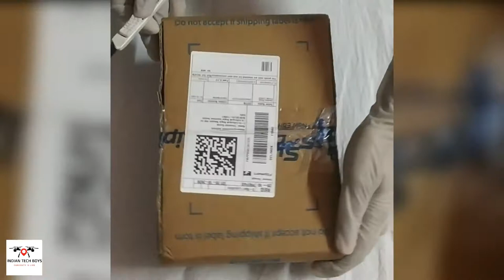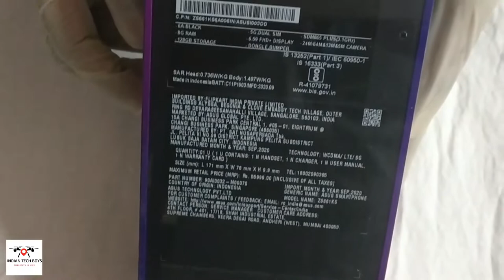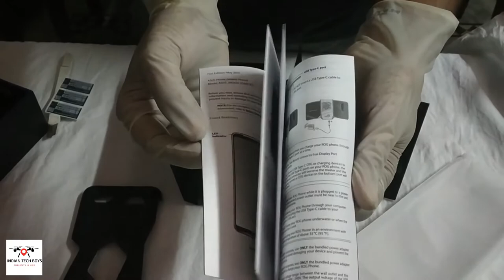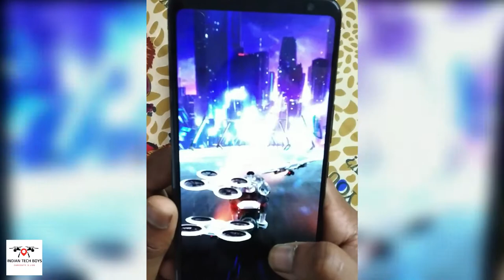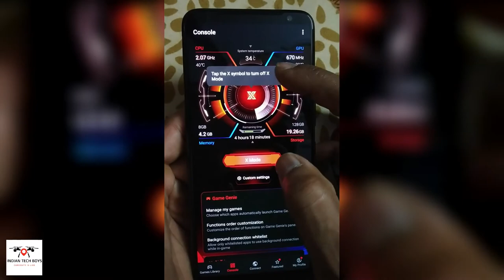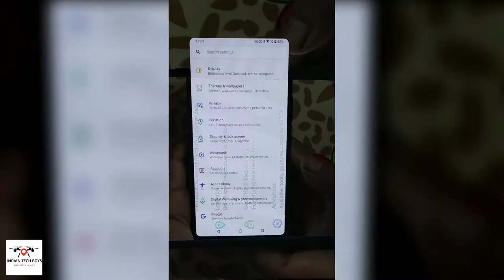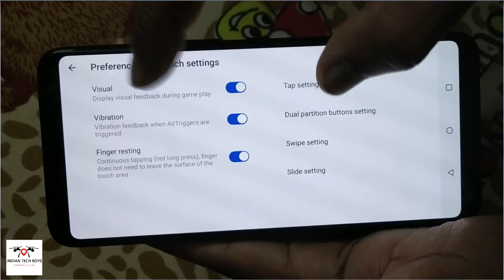ASUS ROG PHONE 3 UNBOXING AND REVIEW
General
Handset, Adapter (30W), USB Type-C to Type C Cable, Ejector Pin (SIM Tray Needle), Aero Case, AJ Dongle, Documentation (User Guide, Warranty Card)

Color Black
Browse Type Smartphones
Touchscreen Yes
OTG Compatible Yes
Sound Enhancements Stereo Speaker, Quad Mic, Dirac Sound Enhancement
SAR ValuE Head: 0.736 W/kg, Body: 1.497 W/kg

Display Features
Display Size
16.74 cm (6.59 inch)
Resolution
2340 x 1080 Pixels
Resolution Type
Full HD+
GPU
Qualcomm Adreno 650
Display Type
Full HD+ AMOLED HDR Display
HD Game Support
Yes
Os & Processor Features
Operating System
Android 10
Processor Type
Qualcomm Snapdragon 865+ (SM8250)
Processor Core
Octa Core
Primary Clock Speed
3.1 GHz
Operating Frequency
2G GSM: 850/900/1800/1900, 3G HSDPA: 850/900/1700/1800/1900/2100, 4G FDD LTE: B1(2100), B2(1900), B3(1800), B4(1700/2100), B5(850), B7(2600), B8(900), B20(800), B28(700), 4G TDD-LTE: B34(2000), B38(2600), B39(1900), B40(2300), B41(2500), 5G: n41/77/78/79
Internal Storage
128 GB
RAM
8 GB
Phone Book Memory
Yes
Camera Features
Primary Camera Available
Yes
Primary Camera
64MP + 13MP + 5MP
64MP + 13MP + 5MP Rear Camera Setup, 64MP (Sony IMX686) Wide Camera, 13MP Ultrawide Camera, 5MP Macro Camera, Pro Video Mode, 8K, 4K HDR, HyperSteady Video (Uses Wide Angle Camera for Stabilization)
Optical Zoom
No
Secondary Camera Available
Yes
Secondary Camera
24MP Front Camera
Secondary Camera Features
24MP Front Camera, Aperture: F/2.0 (High Resolution Camera)
Flash
Rear LED Flash | Front Screen Flash
HD Recording
Yes
Full HD Recording
Yes
Video Recording
Yes
Digital Zoom
Yes
Dual Camera Lens
Primary Camera
Call Features
Call Wait/Hold
Yes
Call Divert
Yes
Call Records
Yes
Connectivity Features
Network Type
5G, 4G, 3G, 2G
Supported Networks
5G, 4G LTE, WCDMA, GSM
Internet Connectivity
5G, 4G, 3G, Wi-Fi
Pre-installed Browser
Google Chrome
Bluetooth Support
Yes
Bluetooth Version
v5.1
Wi-Fi
Yes
Wi-Fi Version
802.11a/b/g/n/ac/ax (Wi-Fi 6)
Wi-Fi Hotspot
Yes
NFC
Yes
TV Out
Yes
Infrared
No
USB Connectivity
Yes
Audio Jack
USB Type C
Map Support
Google Maps
GPS Support
Yes
Other Details
Smartphone
Yes
Touchscreen Type
Capacitive
SIM Size
Nano
Removable Battery
No
SMS
Yes
Voice Input
Yes
Sensors
Gyroscope, E-compass, Proximity Sensor, Ambient Light Sensor, Hall Sensor, In-display Fingerprint, Accelerator, Gyro (Support ARCore), Ultrasonic Sensor
Other Features
USF 3.1 Storage, Supports aptX and aptX HD, Navigation: GPS (L1+L5), GLONASS (G1), BDS (B1), Galileo (E1+E5a), QZSS (L1+L5), 2x2 MIMO Support, Wi-Fi Direct
GPS Type
A-GPS, GLONSS, BEIDOU, GALILEO, QZSS
Multimedia Features
FM Radio
No
DLNA Support
Yes
Battery & Power Features
Battery Capacity
6000 mAh
Dimensions
Width
78 mm
Height
171 mm
Depth
9.85 mm
Weight
240 g